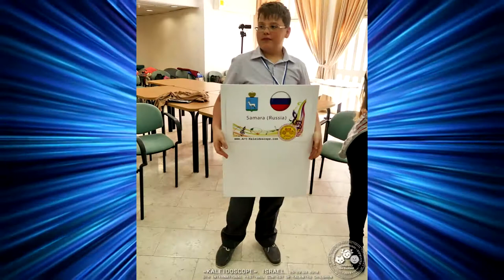Welcome !★«Kaleidoscope» ★ 14-18.04.2019★ Israel ★Festival- Competition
★ Конкурс международного фестиваля-конкурса талантливых детей «Калейдоскоп» (Израиль)
★ קונצרט-גלה של תחרות-פסטיבל בינלאומי של ילדים מוכשרים «קלידוסקופ» (ישראל)